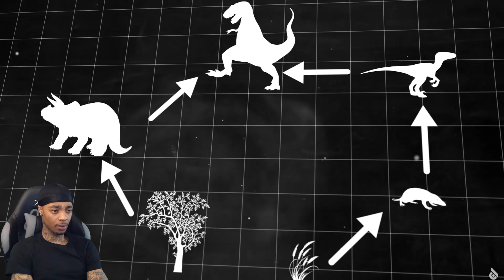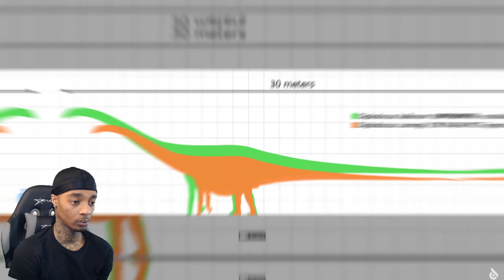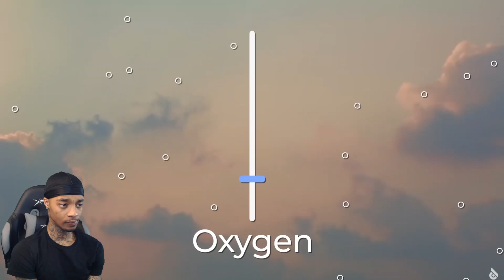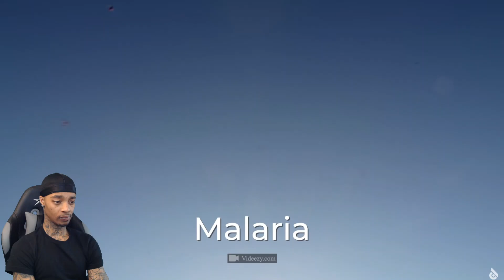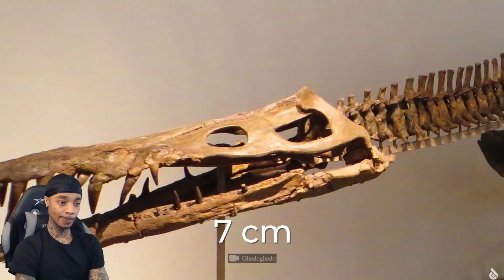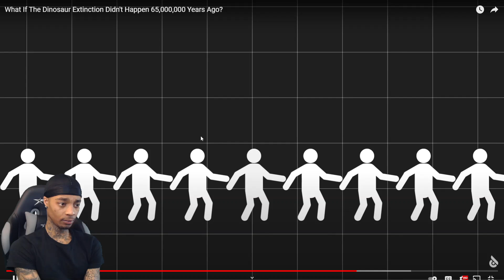Reacting To What If The Dinosaur Extinction Didn't Happen 65,000,000 Years Ago?